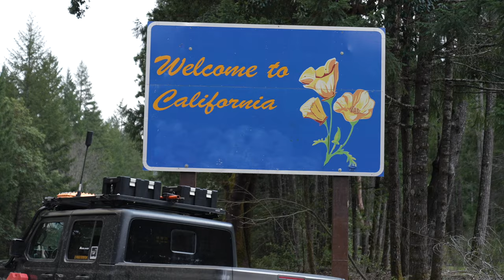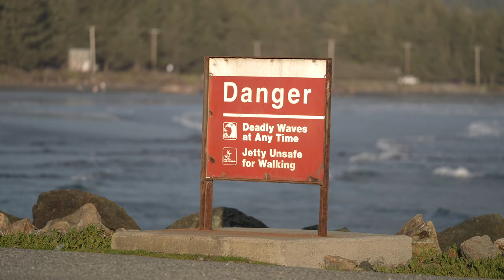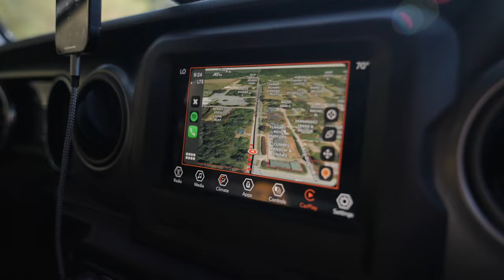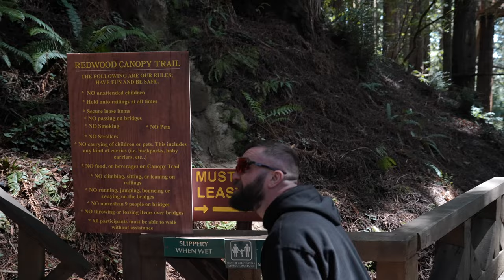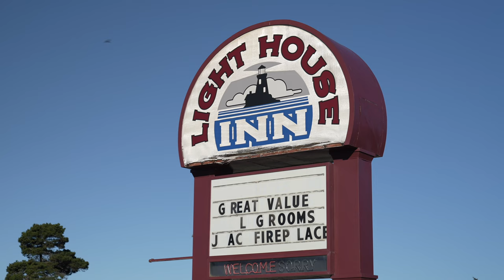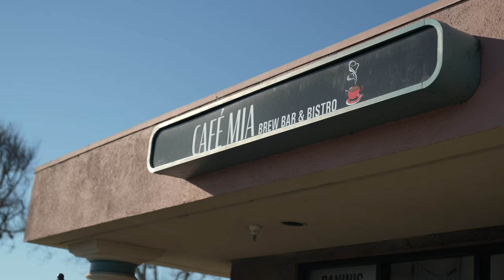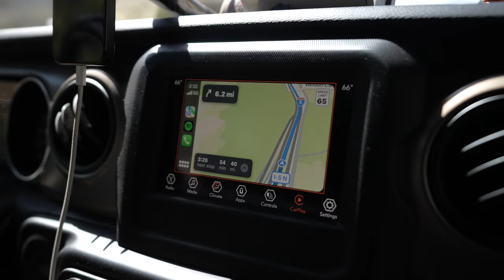EPIC California Road Trip: Testing the Midland GXT67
Join the Rugged Destinations family as we embark on an unforgettable journey through some of California's most iconic spots! 🚐🌲

In this episode, we:
- Wander through the majestic Redwoods 🌳
- Watch Patrick face his fear of heights with courage 🧗
- Drive on the stunning beach at Pismo 🚙🏖️
- Visit Front Runner Outfitters HQ for a brand new bed rack installation 🛠️
- Announce the latest from Midland: the GXT67 📢
- Explore the breathtaking landscapes of Alabama Hills and Lone Pine, California 🏞️

Don't miss out on our thrilling adventures and family fun. 🌍❤️

If you would like a deal on the new Midland GXT67!